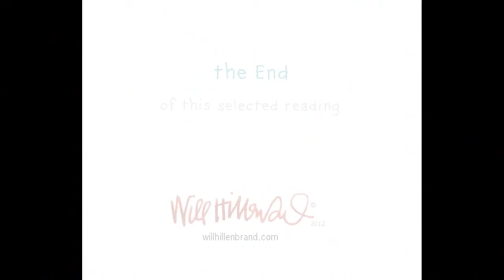Selected Reading, The Tale of Ali Baba.mov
Enjoy a selected reading of THE TALE OF ALI BABA AND THE FORTY THIEVES.

read by Eric Kimmel

Holiday House